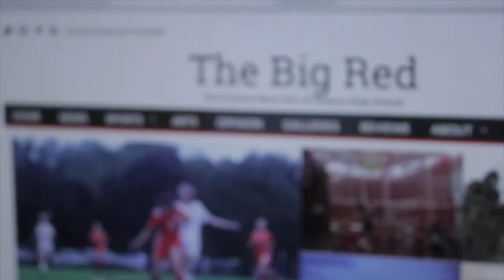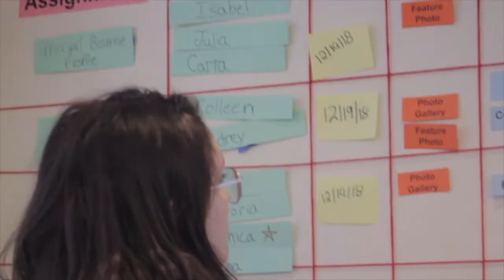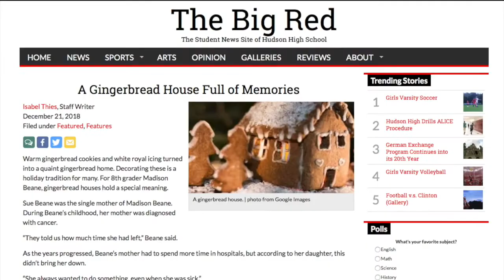Why join the Big Red student newspaper?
The Big Red, Hudson's student newspaper is looking for students to take HHS' journalism class next year and/or start attending upcoming club meetings to help run the publication.

We talked to current staff members and newspaper advisor Ms. Peyton about the benefits of the class and, more broadly, the importance of a student newspaper to a high school community.